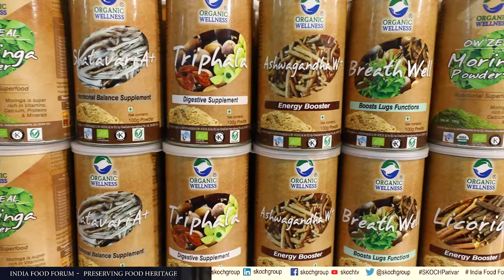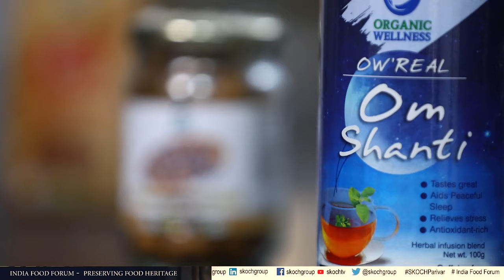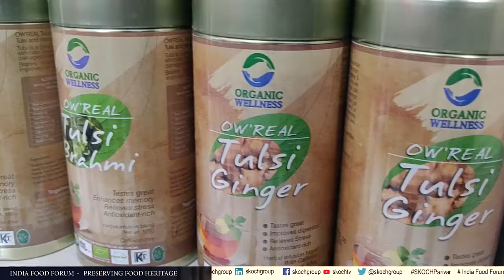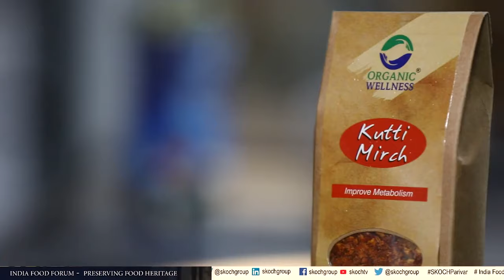Krishan Guptaa , MD Organic Wellness featuring in Indian Food Forun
Krishan Guptaa, MD , Organic Wellness featuring in Indian Food Forum.